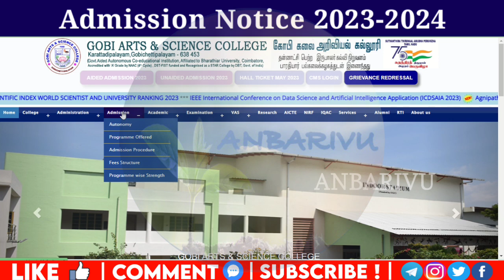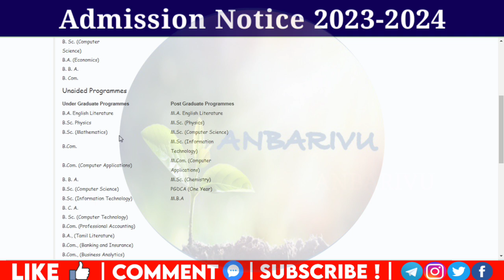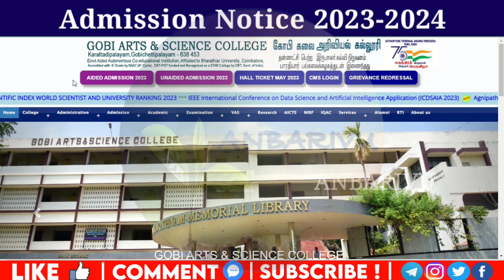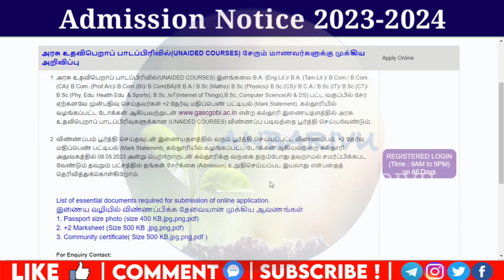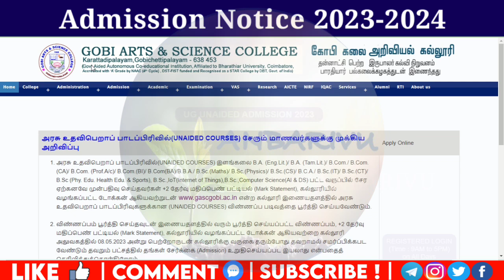Gobi Arts and Science College Admission 2023 Online Application Open